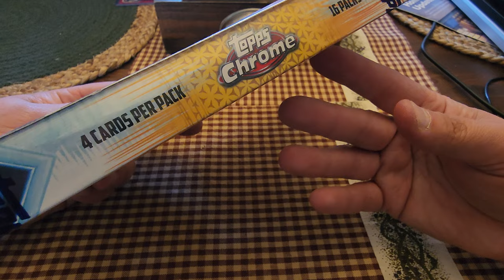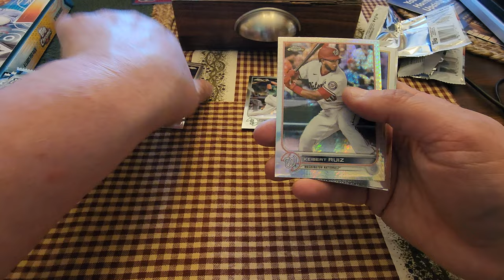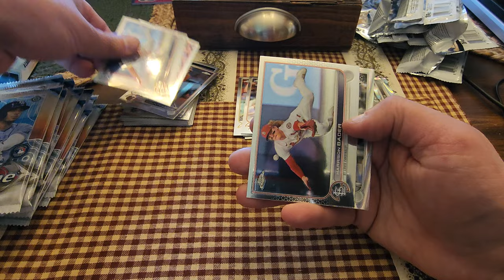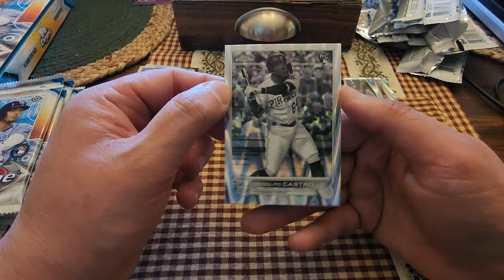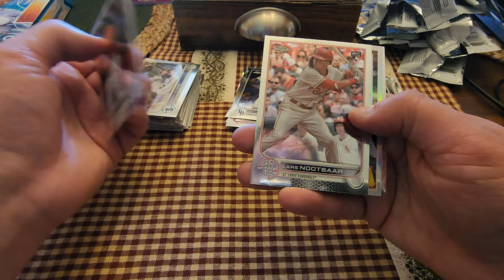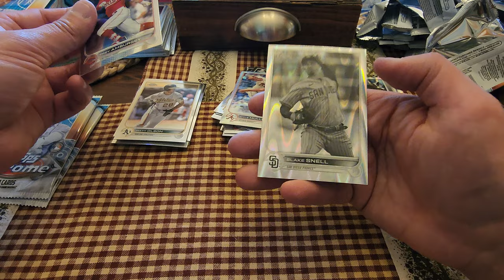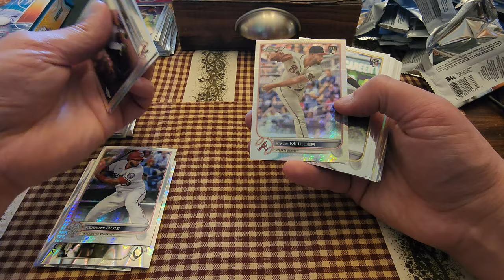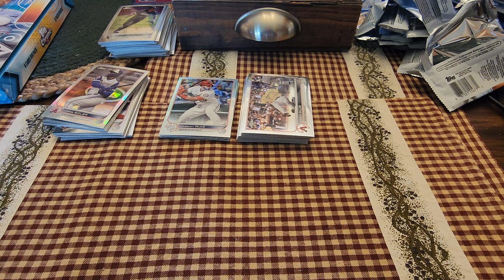2022 MLB Topps Chrome Sonic.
No auto's just hunting parallels.